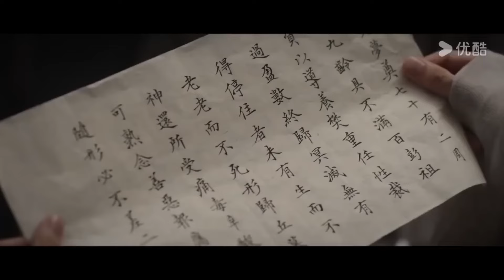【搶先看】公主想揭穿吳謹言身份還提刀砍向吳謹言，霸道國公霸氣護妻！ 【墨雨雲間 The Double】